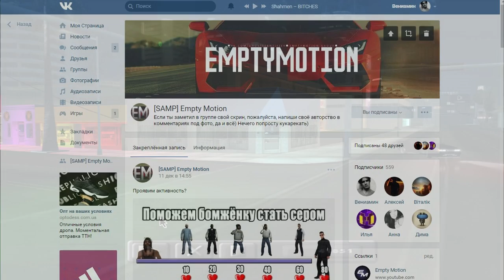[SAMP] Как снять дрифт видео самому и не только.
Начать и остановить запись P + C
Воспроизвести запись Q + C